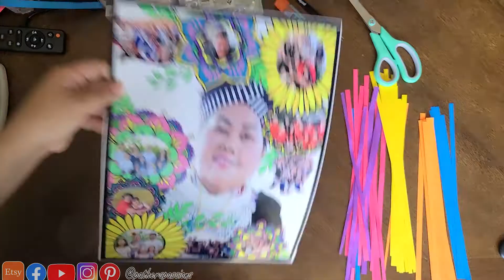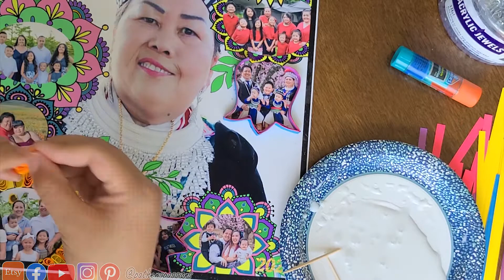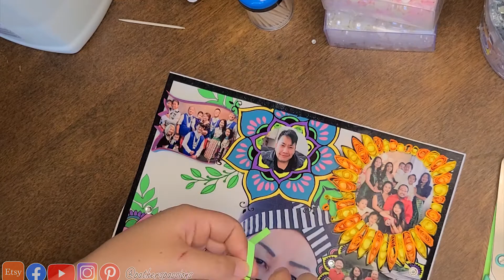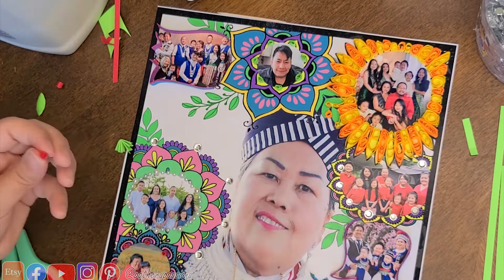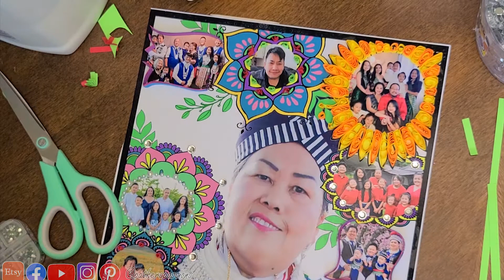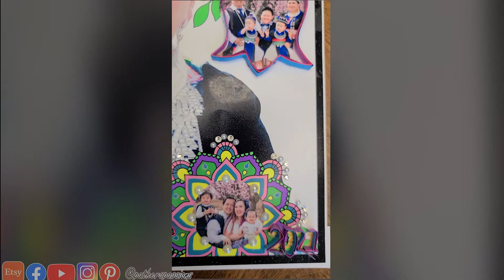Mother's Day Gift | Paper Quilling Shadowbox Timelapse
I hope you enjoy this time lapse of this gift I made for my mom! Thanks!

Items used in video:
Crafting scissors:
Mini perler bead tweezer:
Astrobrights Assorted Construction Paper
13x19 Luster Paper
11"x14" Shadowbox from Michael's
Diamond and Pearl Gems are also from Michaels

♥ Start with your passion, and happiness will follow ♥